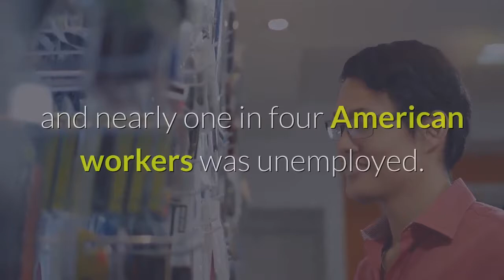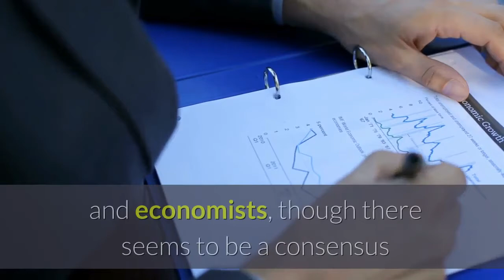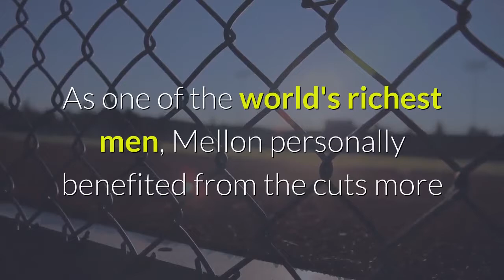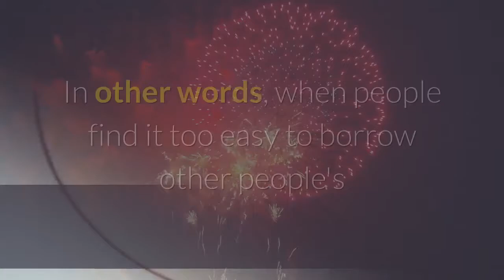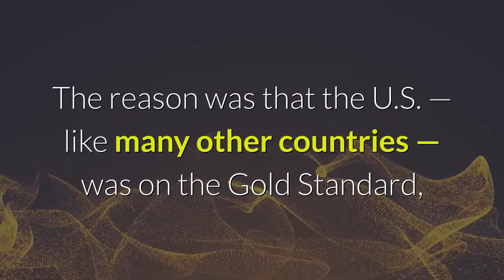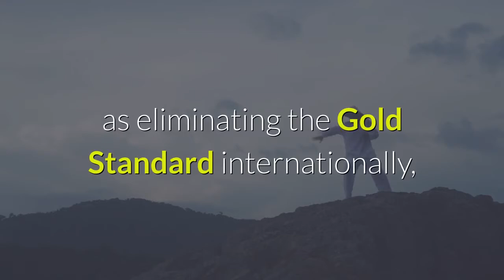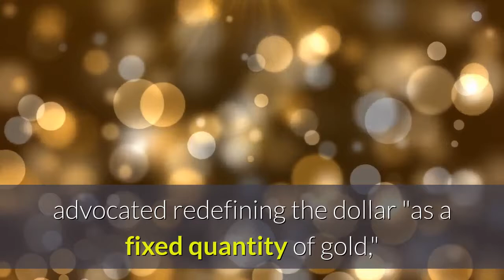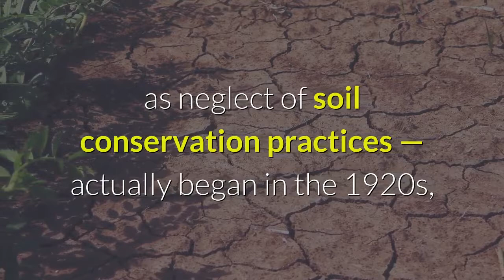5 Causes of the Great Depression: Could It Happen Again?